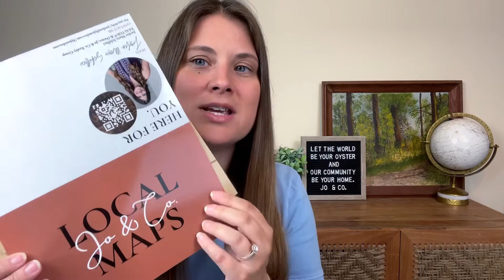Lake Conroe Neighborhoods | Montgomery, Willis, and Conroe TX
🔎 HELLO | Today I am sharing a blog post with you via a new video in which I share with you the the most popular and best neighborhoods on Lake Conroe.

✈️  RELOCATING TO TEXAS?

Hello, Jordan here. At Jo & Co., we know most struggle with the home buying experience. We are a brokerage that does more, by being with you every step of the way, so that you plan your roots in the right soil.

🌻 Jordan Marie Schilleci, Local REALTOR® & Owner of Jo & Co.
🥇 Let us show you why we were the number one buyer's agent in the Houston suburbs!